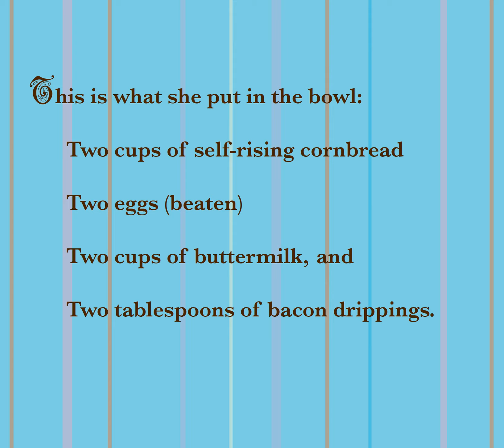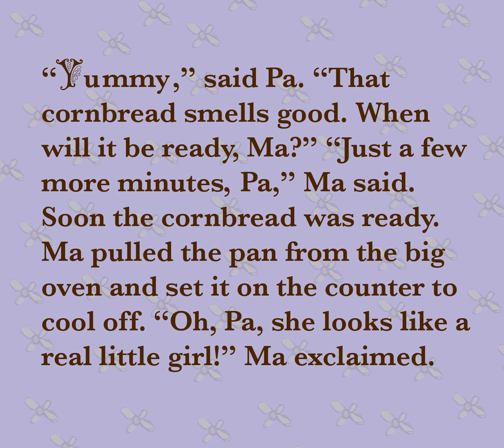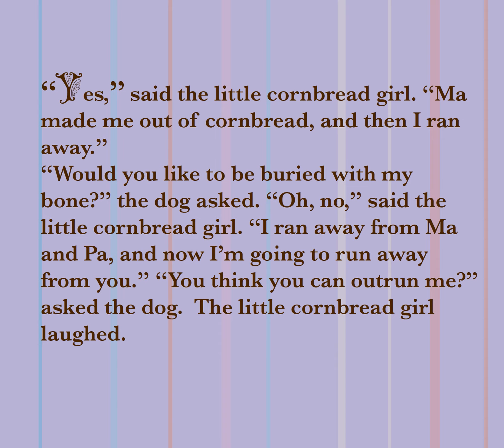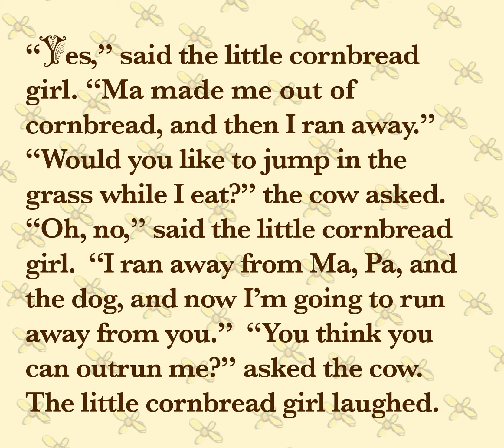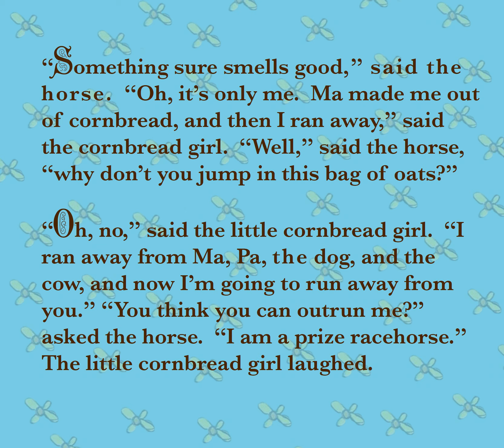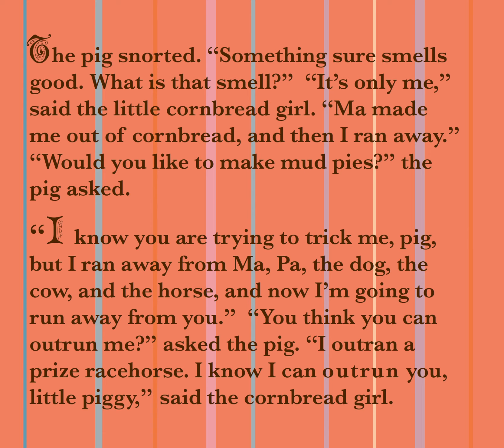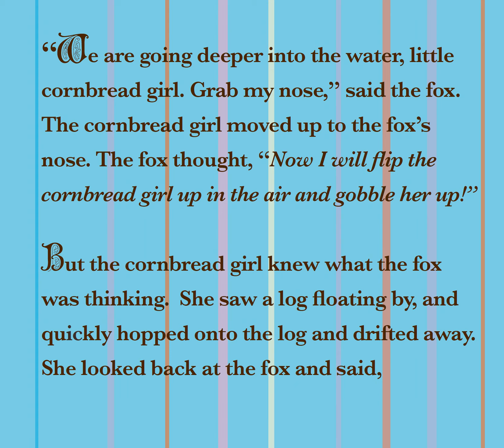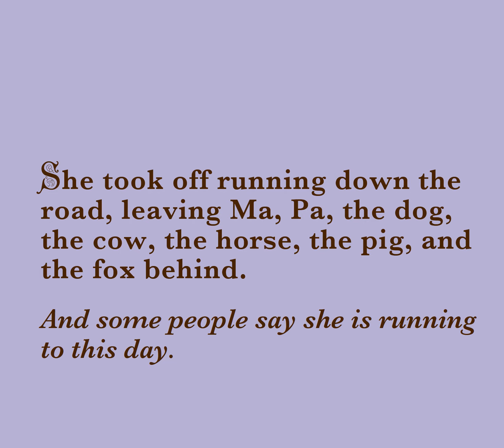The Little Cornbread Girl - Audio Book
The Little Cornbread Girl - Author Deborah Orr
Illustrated by Deborah Roberts

Narrated by Jess Ona